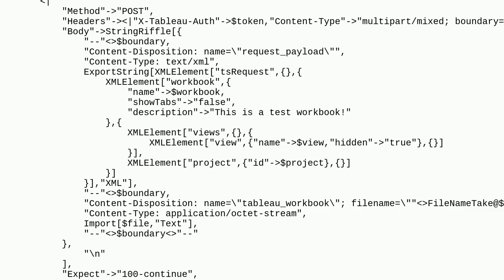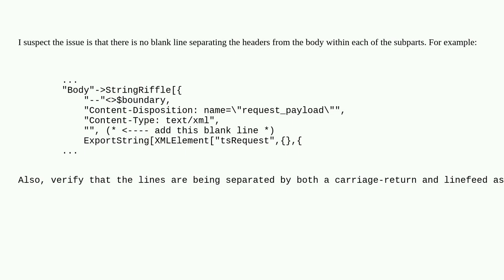Mathematica: How to setup HTTPRequest of type multipart/mixed with boundary properly in Wolfram L...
How to setup HTTPRequest of type multipart/mixed with boundary properly in Wolfram Language?

A special thanks goes out to the community

  networking http-functions apifunction api